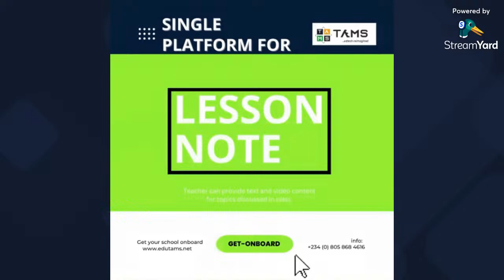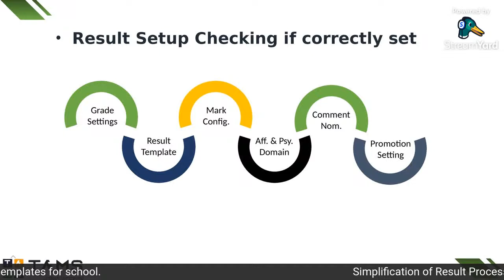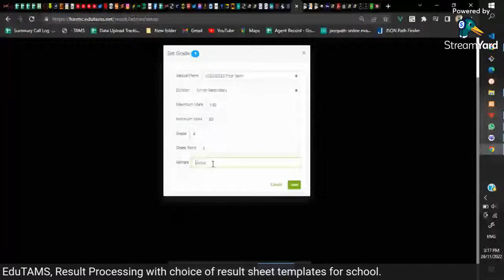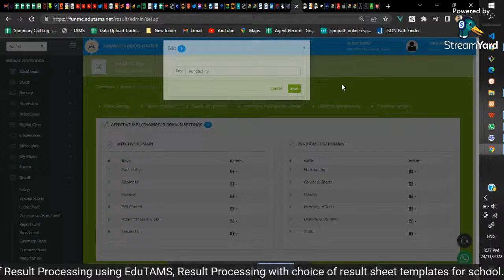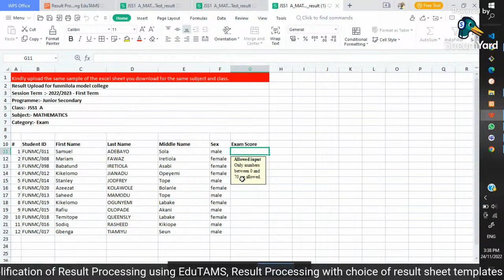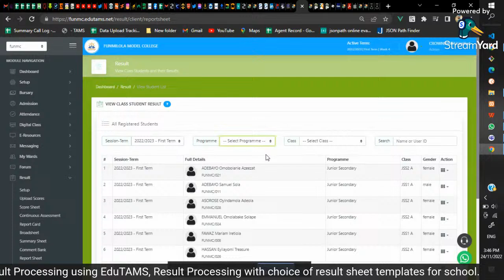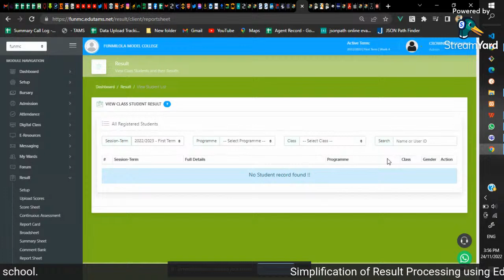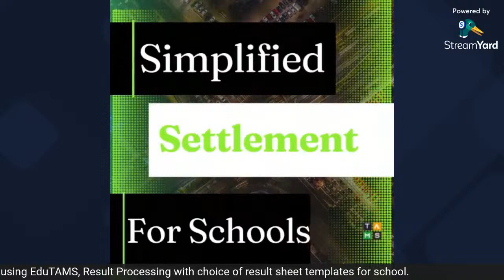Simplification of Result Processing using EduTAMS 2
Simplification of Result Processing using EduTAMS, Result Processing  with choice of result sheet templates for school.
Join the class, to know how it works.